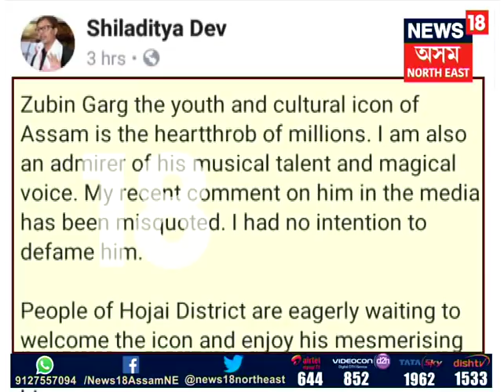Himanta Biswa Sarma News | জুবিনকলৈ সমালোচনা নকৰিবলৈ শিলাদিত্য দেৱক কঠোৰ সকীয়নি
18 August, 2021: শিলাদিত্য দেৱক মুখত লেকাম লগাবলৈ সকীয়নি হিমন্ত বিশ্ব শৰ্মাৰ। জুবিন গাৰ্গক সকীয়নি দি দলৰ মজিয়াতে এঘৰীয়া শিলাদিত্য।